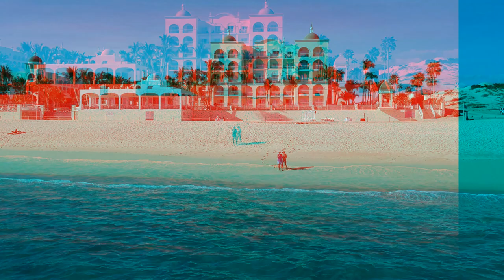Riu Cabo San Lucas Resorts and El Medano Beach Aerial Drone Footage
Aerial drone footage of Riu Palace Baja, Riu Santa Fe, Riu Palace Cabo San Lucas. These three Riu resorts are located on El Medano Beach in Cabo San Lucas Mexico.